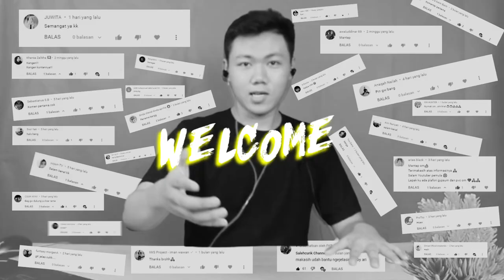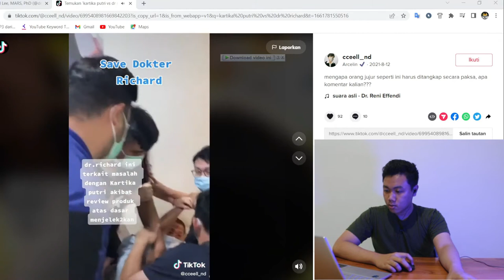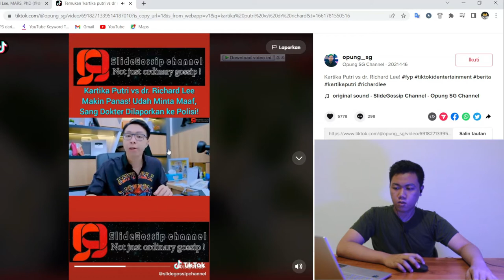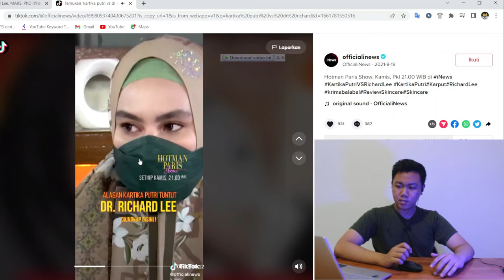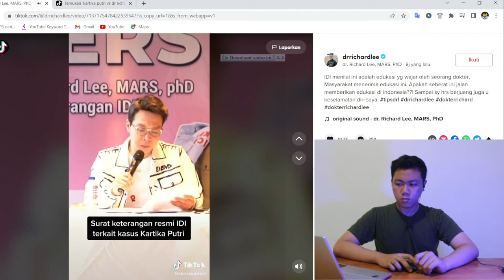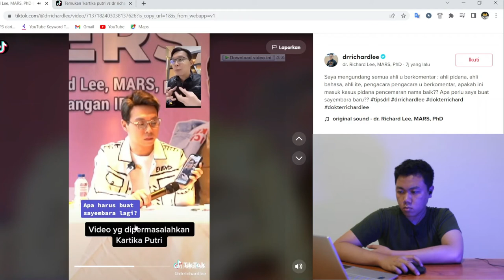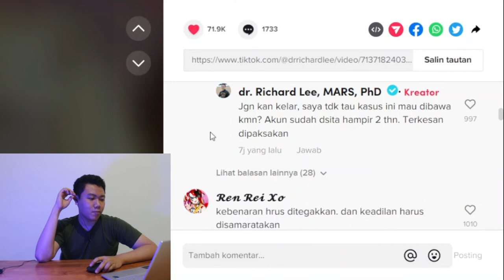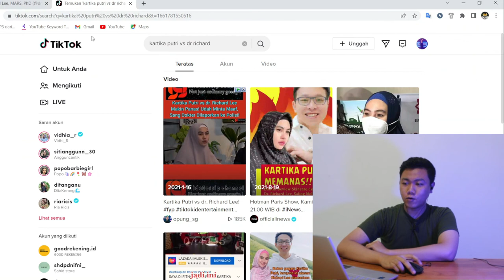Setelah Bungkam 10 Bulan, Ini Penyebab Kasus Dokter Richard Lee Dan Kartika Putri I FKR PROJECT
Hallo gaes kali ini kita bikin video tentang dr richard lee yang di somasi gimana menurut kalian

fadlykamalrasad

TYTTJAV
(TYTTJAV = Huruf besar semua ya) 🥰

Thankyou ❤️
Upload
Senin - Minggu
Hastag :